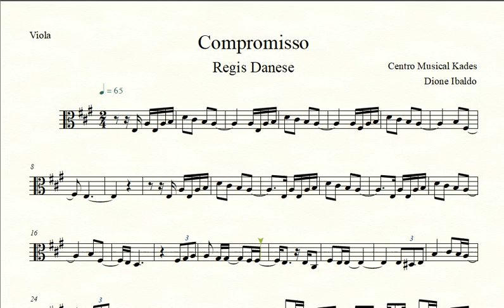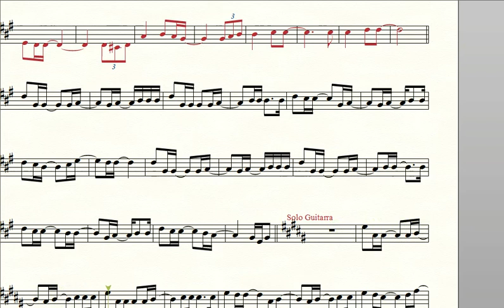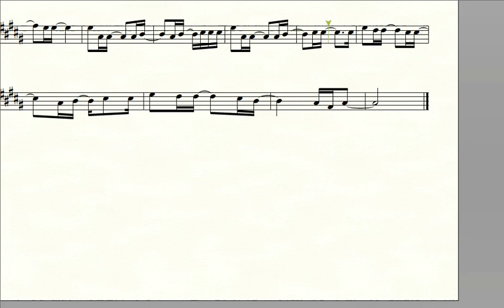Partitura COMPROMISSO - Regis Danese - Viola